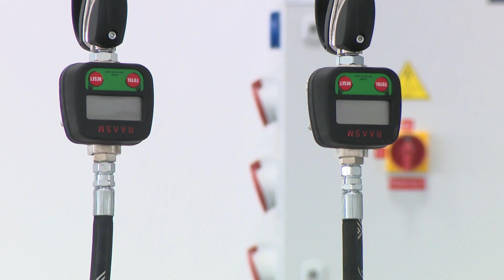Új autóbusz-telephely – Középiskolás diákoknak és a Volánbusz Zrt. dolgozóinak tartottak bemutatót